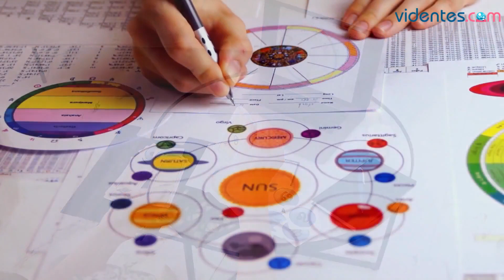HORÓSCOPO DIARIO 💫🌟🌔 VIRGO ♍ MIÉRCOLES, 6 DE MARZO DE 2024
Horóscopo de Virgo para hoy, miércoles 6 de Marzo de 2024. El horóscopo para hoy: descubre tu futuro gracias a mi horóscopo diario para ti.